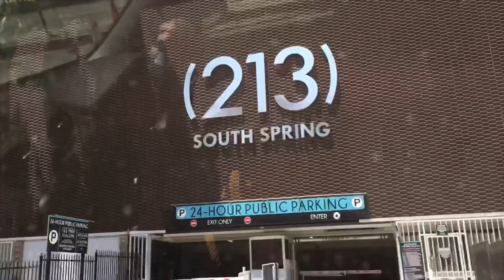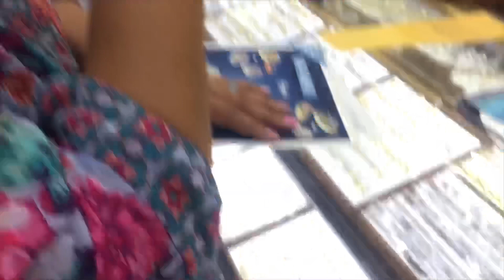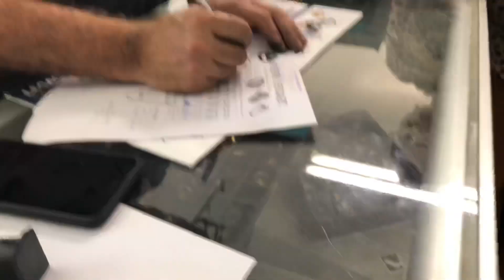Buscando el Anillo de Graudacion para Liz 🎓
❤❤ABRIR PARA MAS INFORMACION❤❤

❤AMIGAS Y AMIGOS SIGAN ME ❤

HABLEMOS EN FACEBOOK =]